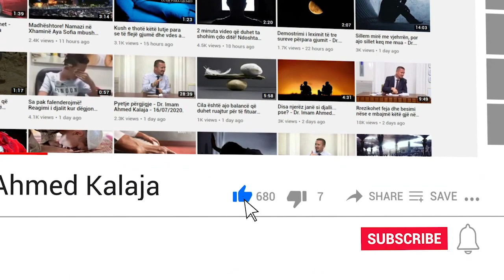Lutja e pranuar shkak që një i afërm të shpëtojë nga ndëshkimi në varr!